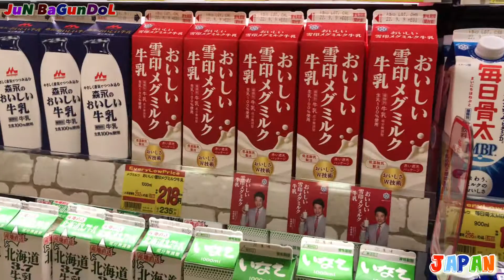BIG DAY HAMAKITA NEW OPEN